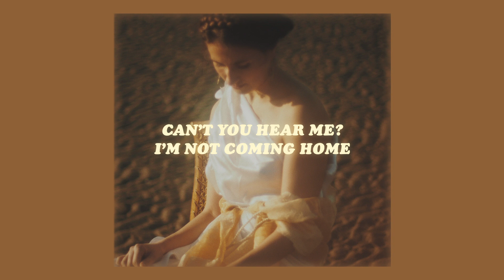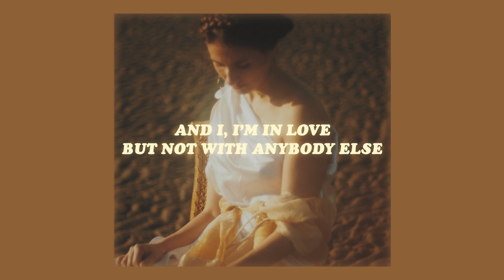i'm in love with my future (lyrics) billie eilish 'my future'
listen to 'my future' on spotify

lyrics 💬

[Verse 1]
And you don't seem to notice I'm not here
To find your reflection's all alone

[Chorus]
'Cause I, I'm in love
And I (I), I'm in love

[Verse 2]
I know supposedly I'm lonely now (Lonely now)
Know I'm supposed to be unhappy
Without someone (Someone)
But aren't I someone? (Aren't I someone? Yeah)
I'd (I'd) like to be your answer (Be your answer)
'Cause you're so handsome (You're so handsome)

[Chorus]
But I (I), I'm in love (Love, love, love, love)
And you don't know her (Ooh)
And I, I'm in love (Love, love)

background from unsplash 🌙

(tags)